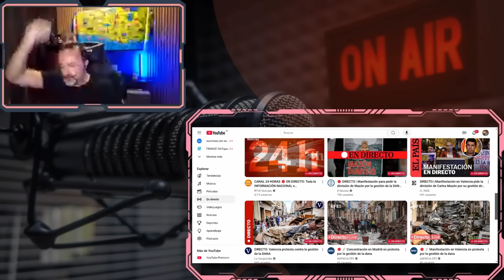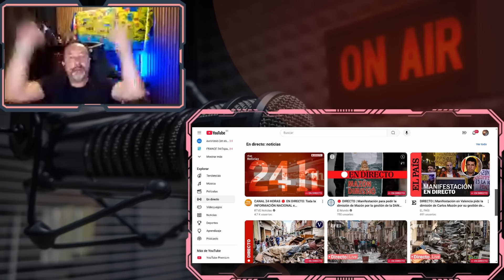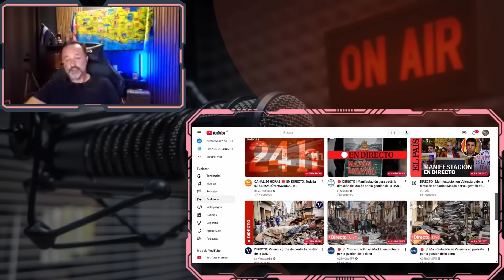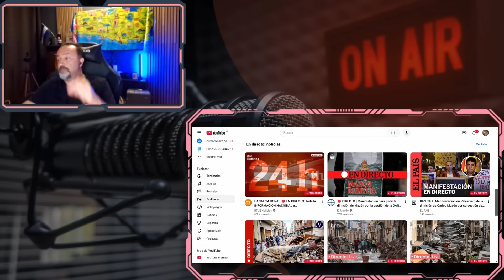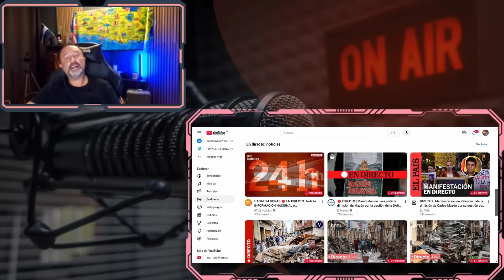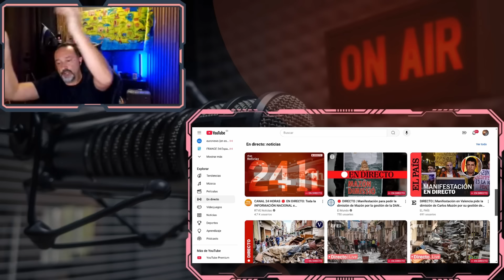Reacción a la Manifestación en Valencia Contra los Políticos. Por favor un BUKELE en España.